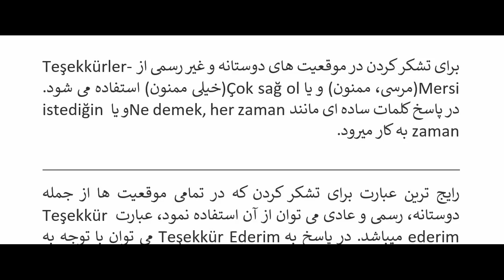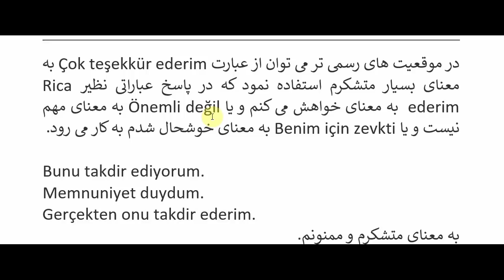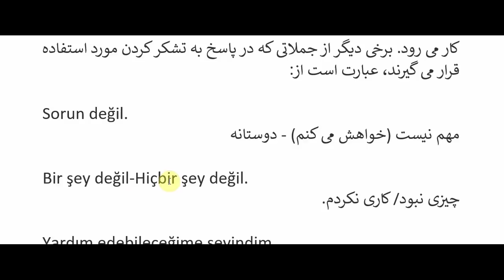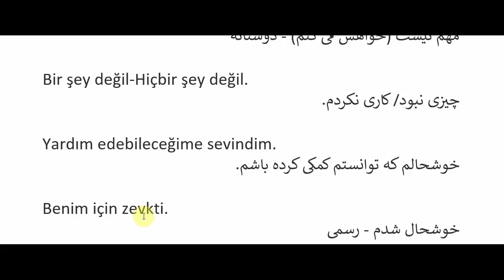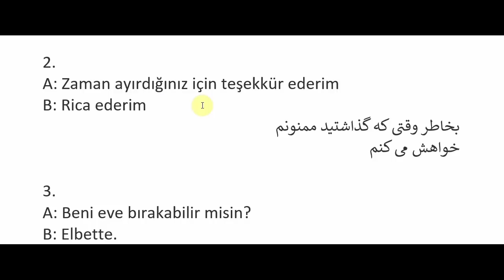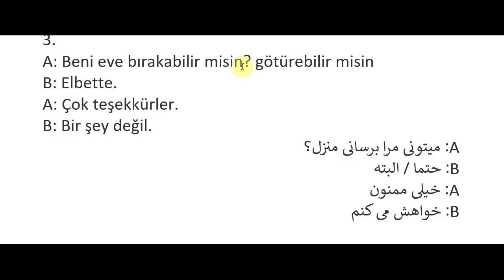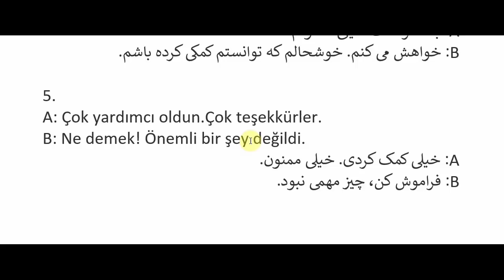راه های مختلف برای تشکر کردن در زبان ترکی استانبولی | اصطلاحات کاربردی ترکی استانبولی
در این ویدیو راه های مختل برای تشکر و سپاسگزاری در زبان ترکی استانبولی را یاد میگیریم. کلمات و عبارات این درس در مکالمات روزمره ترکی استانبولی بسیار پرتکرار و پراستفاده هستند.